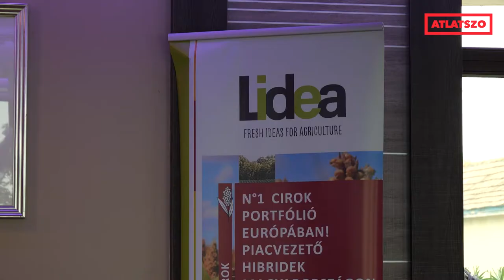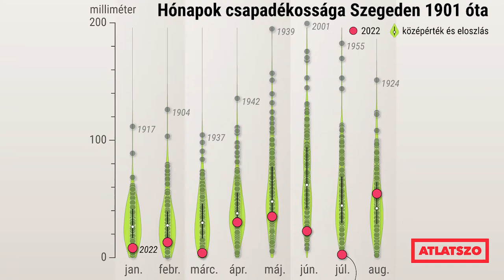Száz éve nem volt ilyen száraz a nyár, a mezőgazdaság jövőjét jelentheti az Afrikából származó cirok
Szeptember 27-én tartották Zagyvaszánton a ciroktermesztés jövőjéről szóló szakmai találkozót. Az idei nyár jelentősen aszályos volt, számos gabonafélének volt átlagnál rosszabb hozama. Nagy szerepe lehet a jövő mezőgazdaságában az Afrikából érkező ciroknak. A magyar mezőgazdaság múltjáról, jelenéről és jövőjéről kérdeztük Petőházi Tamást, a Gabonatermesztők Országos Szövetségének az elnökét.